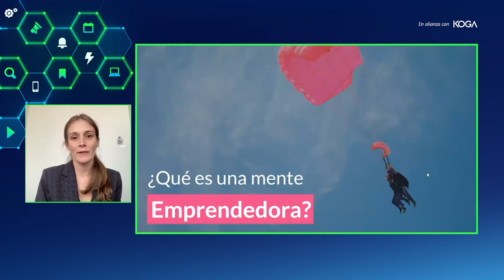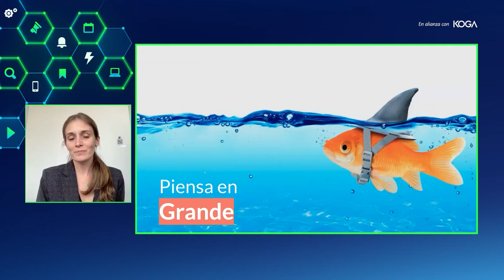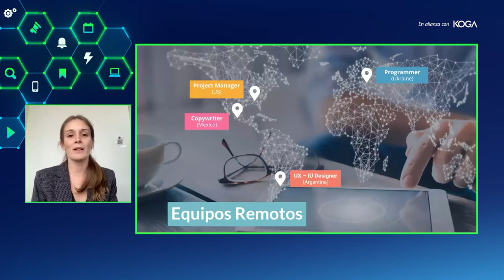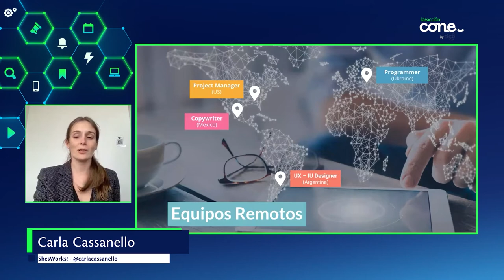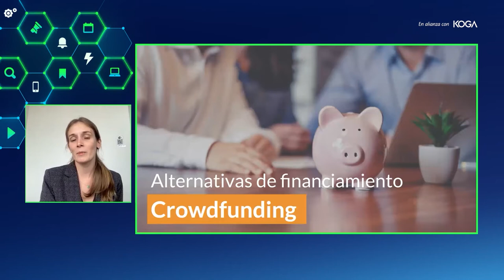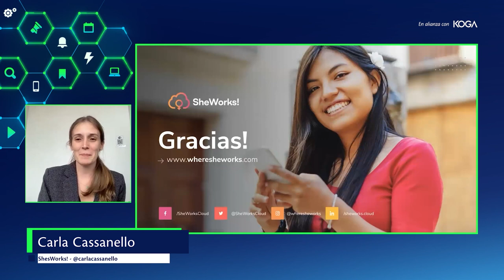Ideacción 2021 - Startups Insights: Carla Cassanello "Emprendimiento Exponencial"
Ideacción es un espacio de formación y capacitación intensiva para emprendimientos y startups, podrás acceder a herramientas y metodologías prácticas que te permitirán madurar tus ideas.
Carla Cassanello es Vicepresidenta en SheWorks! Academy, una premiada empresa de impacto social que rompe la brecha económica de género a través de programas de capacitación para mujeres y herramientas tecnológicas. Antes de esto, ocupó el rol de Regional Education Specialist para Facebook - Cisneros Interactive, lideró F6S en Latam y Caribe, brindando consultoría a programas para startups en países de toda la región, y fue líder de Women Techmakers de Google.